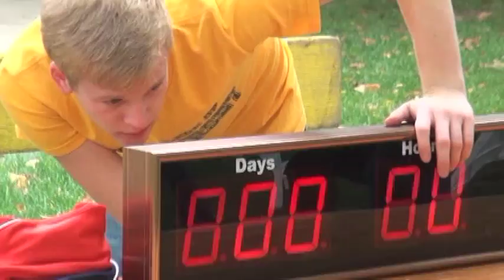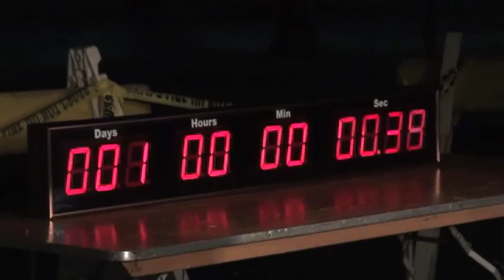Our Lips Are Sealed Official Teaser Trailer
Visit OurLipsAreSealedFilm.com for more!
Trailer for an upcoming independent film about Matty Daley and Bobby Canciello's attempt to become the first homosexuals to break the Guinness World Record for Longest Continuous Kiss.